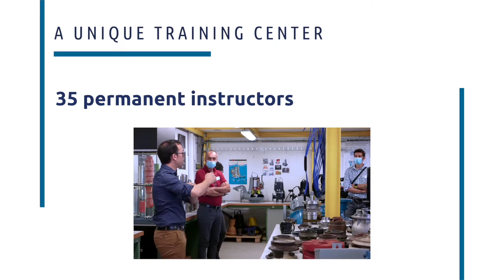Everything you need to know about OiEau in 2 minutes!